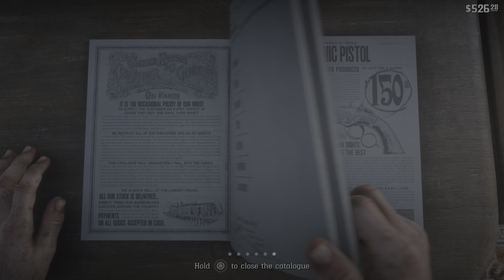Red Dead Redemption 2 - PlayStation 5 4K Gameplay (Part 22)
Albert Mason, Arcadia For Amateurs - IV,  Mission #23 - The Sheep and the Goats